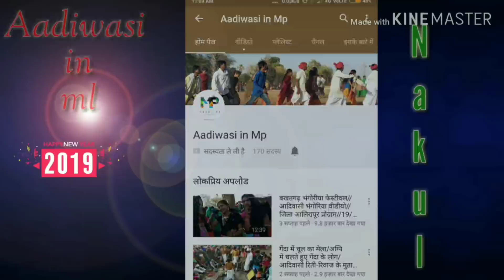ऐकसौ पैरीयौ तलमुडै जाय पडौ वौ/ आदिवासी न्यू विडीयो डांस सुपर हीट सादी 2019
आप सभी का माई चेनल में सुवागत करते हैं

और आपको धन्यवाद देना चाहता हूं

आप सभी का प्यार है और साथ ही आपका सहयोग

ताकी हमारे चेनल कै विडियो आप तक पहुंचाने की कोशिश कर रहे हैं

जिला अलिराजपुर औफ झाबुआ जिले के विडीयो डांस सुपर स्टार सादीकै विडियो